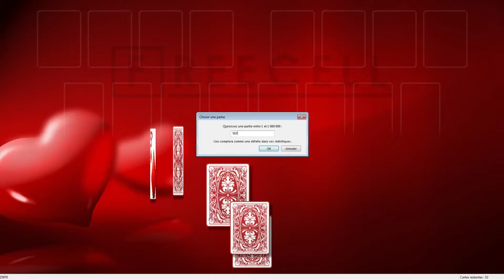Solution to freecell game #5836 in HD